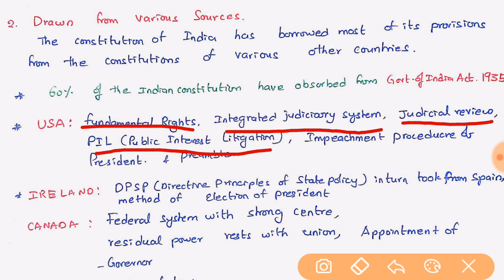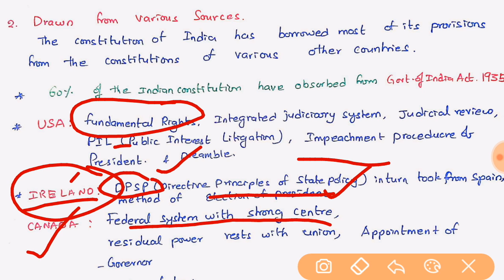RRB JE CBT1 GENERAL AWARENESS CLASSES/RRB NTPC GENERAL AWARENESS CLASSES IN ENGLISH-POLITY 4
CLICK ON MENU--- CLICK ON RRB/SSC PDF DOWNLOAD TAB
AND -- CLICK ON FILE NAME --- ADD TO CART -- THEN GO TO CART AND -- CHECK OUT BY REGISTERING ACCOUNT AND PAYMENT
AFTER SUCCESSFUL PAYMENT CLICK ON MY ACCOUNT --- DOWNLOADS --DOWNLOAD YOUR FILE.
YOU CAN ADD MULTIPLE FILES TO YOUR CART.